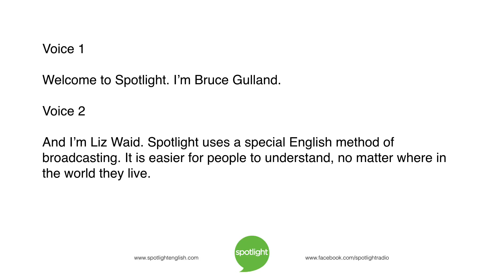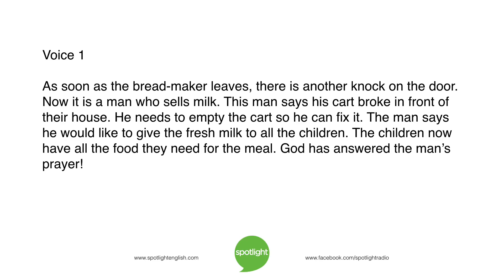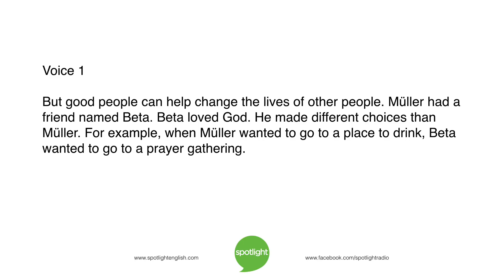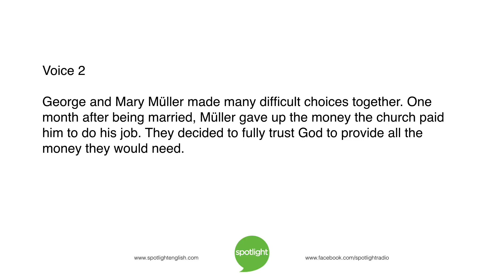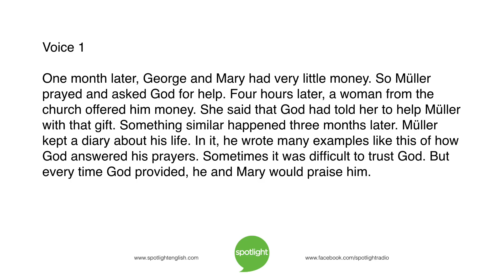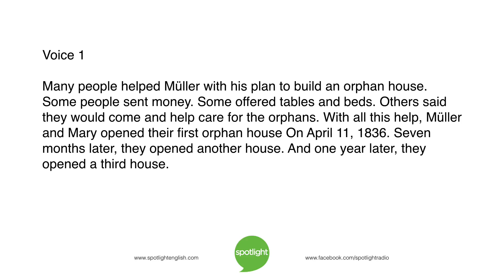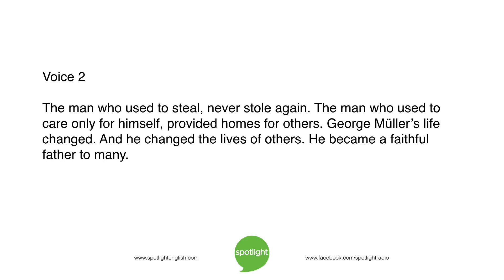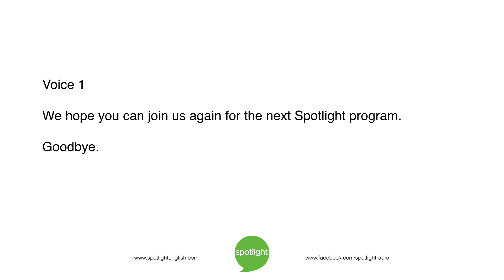George Müller, Father to Many | practice English with Spotlight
Bruce Gulland and Liz Waid tell about the life and work of George Müller. He refused a salary, and still provided homes for 2,000 orphans.